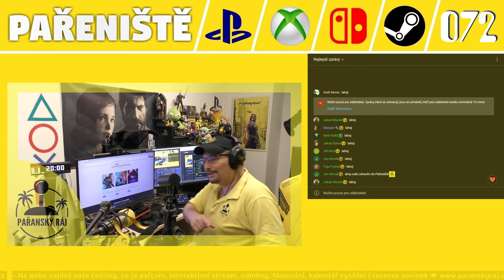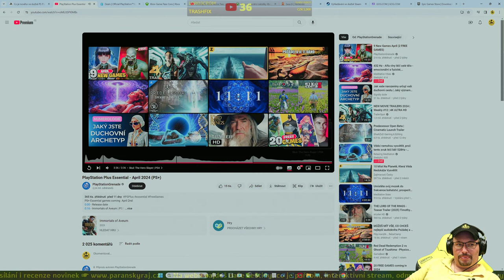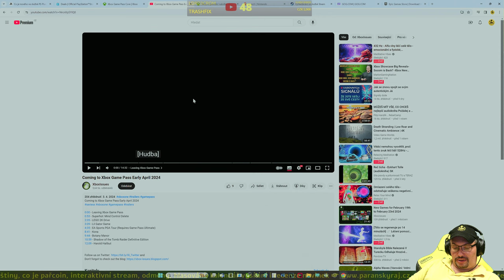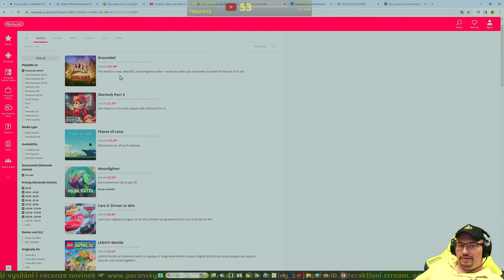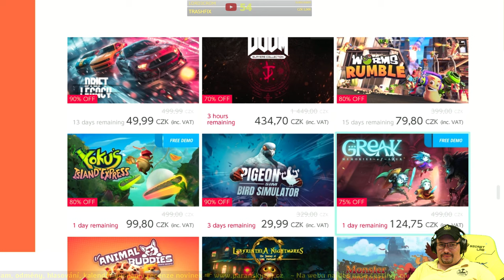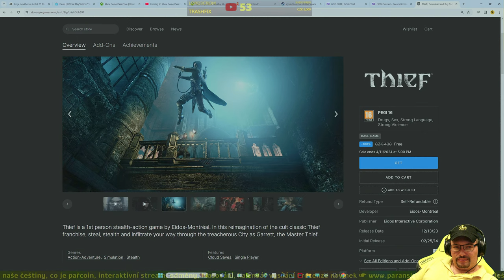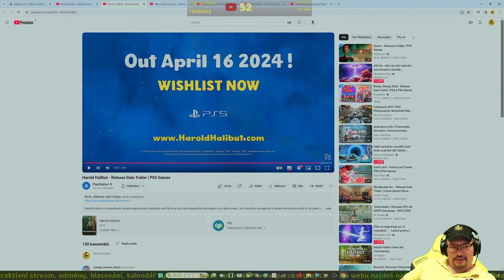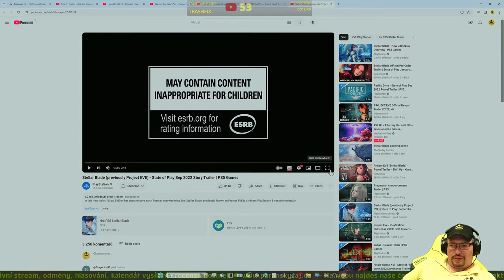Pařeniště 72. číslo | Duben 2024 | PS Plus, Xbox GP, Switch, PC, slevy a novinky | CZ 4K60 AV1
Měsíčník Pařeniště je ten správný herní pořad pro pravého hráče. Dozvíš se tu nejenom jaké hry dostaneš ve tvém předplatným, ale i jaké jsou aktuální zajímavé slevy, hry zdarma a co za herní novinky tento měsíc vyjdou.